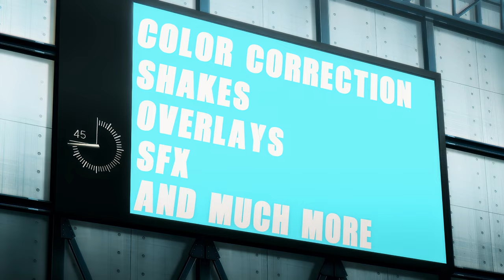200K EDITING PACK/PRESET PACK | *FREE* (Overlays,CC,Shake,Effects,etc)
Plug-ins:
Deep Glow
Sapphire
Trapcode
Omino
Glitchify
Magic Bullet Looks
Optical Flares
BCC

Editing pack includes:
- cc's
- Effects
- Shakes (Twitch, S_shake, Transform)
- Text animation (3D and 2D)
- Sfx
- Overlays

Hello guys,
this is my third Editing pack, all the presets are made with after effects 2020.  Everything is made by me besides the sfx and some of the overlays. If you want to use the presets paste them in C:\Program Files\Adobe\Adobe After Effects 2020\Support Files\Presets.
MUSIC
Damon Empero -Vacation
SOFTWARE
Adobe After Effects 2020
COPYRIGHT:
Edited by Zweng